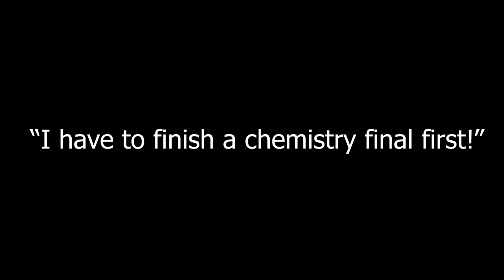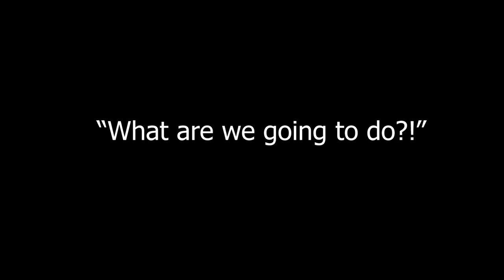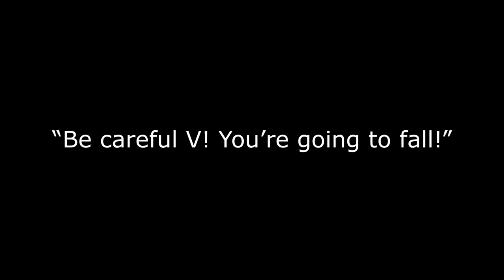Foster! I Shrunk the Film Student!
A fun chromakey project for cinematography class at Pima Community College fall semester 2023. Filmed on iPhone13pro max, edited on Adobe Premiere 2024.